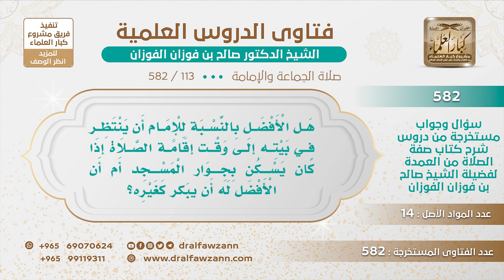[113 -582] هل الأفضل للإمام أن ينتظر في بيته إلى وقت إقامة الصلاة، أم يُبكر كالمأموم؟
-"السؤال: يقول هل الأفضل بالنسبة للإمام أن ينتظر في بيته إلى وقت إقامة الصلاة إذا كان يسكن بجوار المسجد أم أن الأفضل له أن يبكر كغيره؟
الجَوَابُ: لا داعي لتبكيره؛ لأن الإمام يُنتظر ولا يَنتظر، اللي ينتظر هو اللي يبكر للمسجد أما الذي يُنتظر فيذهب عند الإقامة عند إقامة الصلاة، ويذكر الله ويصلي في بيته، ويعمر بيته بذكر الله عز وجل.
للاشتراك في قناة الشيخ صالح الفوزان
سؤال وجواب من شرح صفة الصلاة ( 582 ) مقطع

للاستفسار والإقتراحات والدعم
رئيس الفريق
لمشروع كبار العلماء